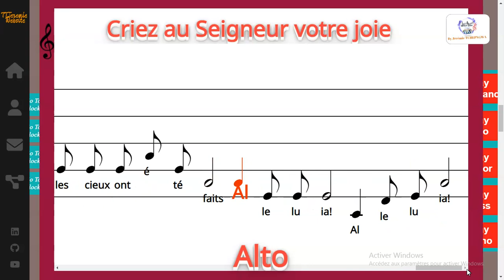Criez au Seigneur votre joie - AKRE, KOKOURA YVES - Alto